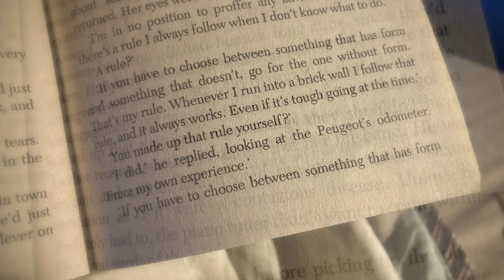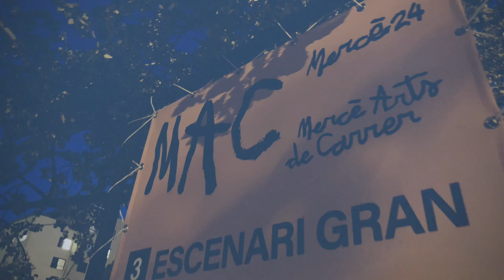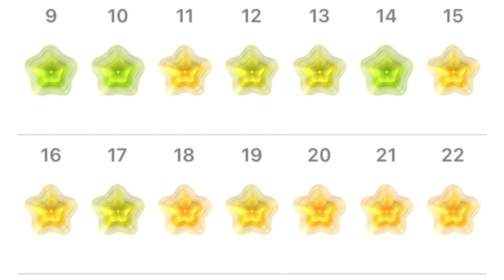HolaBarcelona September 2024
saint-gilles · reinas lima · consulta hospital del mal & barbero & therapy · bé & aloïse · ensayo saturados & flamenco · ecstatic move like nobody cares · consulta cap · consulta hospital del mal & frenzy · india song & therapy · bé · bbb · una reunión a la reunión · muriel ou le temps d'un retour · therapy · bé a la barceloneta & fermented foods & duende flamenco · les demoiselles de rochefort · peau d'âne · mr freedom · danser casa · la mercè · mirador cccb & expo agnès varda & haut et fort casablanca beats · upf humanitats i salut & therapy & les favrandrey à bcn · bé & barbero & ecstatic move like nobody cares & susana · rodaje saturados cuentacuentos · smoke · silverlake life the view from here & playback ensayo de una despedida · upf humanitats i salut · an entire month without any bad days…

This was HolaBarcelona September 2024